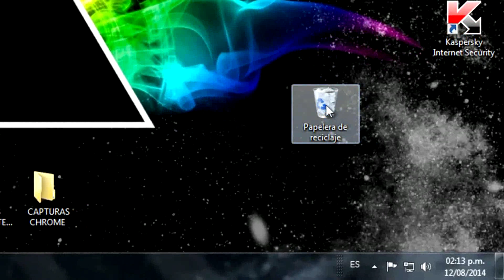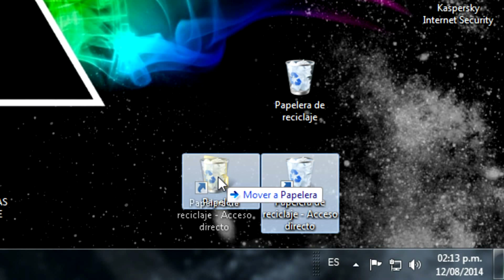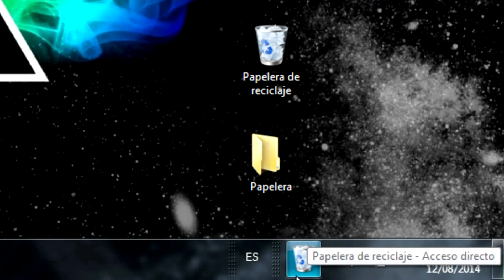Tip Tec: Coloca la papelera de reciclaje en la barra de tareas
Coloca la papelera de reciclaje en la barra de tareas para arrastrar
tus archivos al toque.